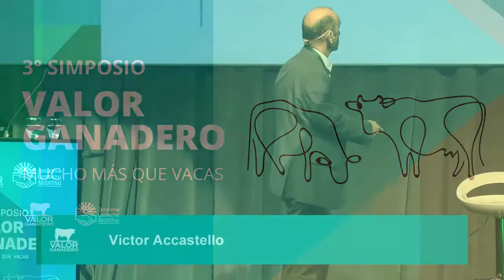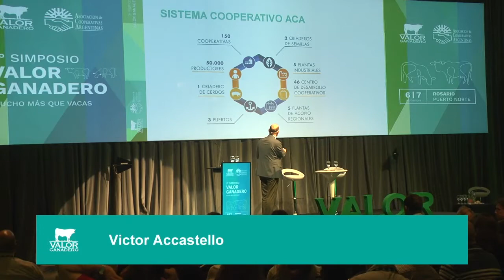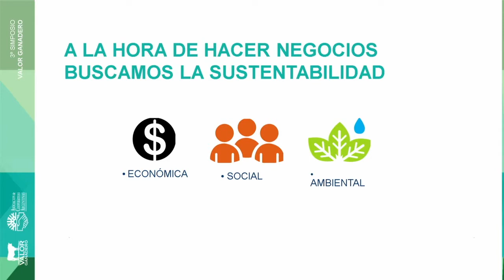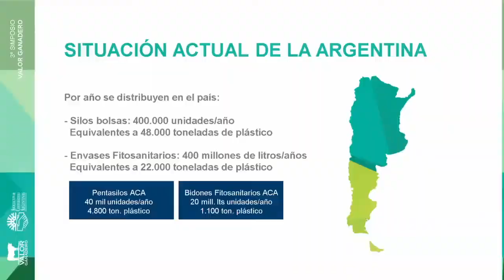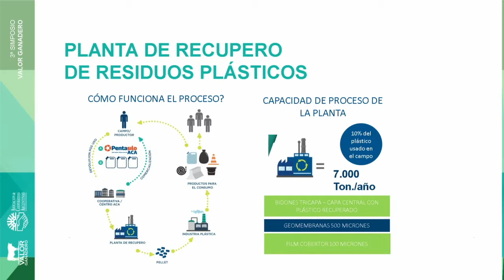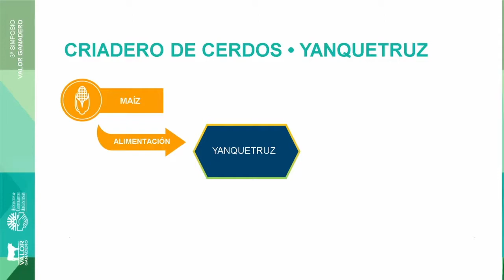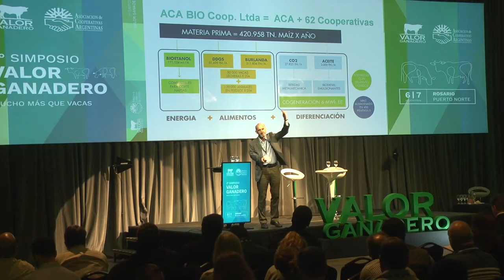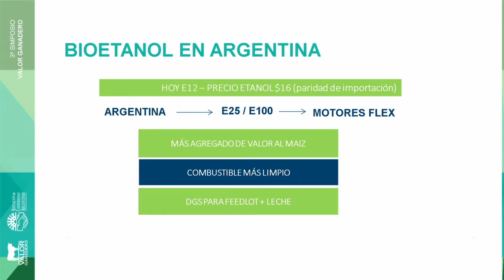Victor Accastello en el 3er Simposio Valor Ganadero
El director de Insumos Agropecuarios e Industrias de la Asociación de Cooperativas Argentinas, nos cuenta todos los proyectos sustentables de la empresa y sus desafíos a futuro.